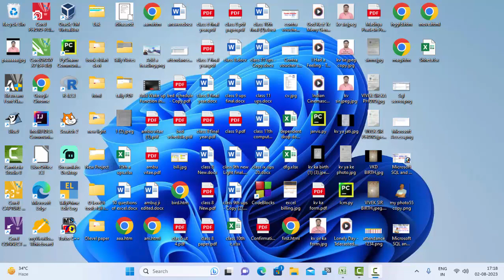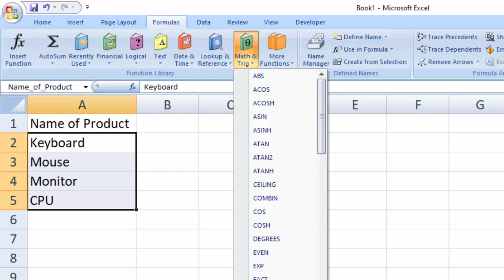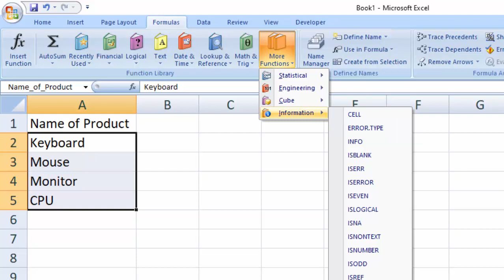Name box in Ms Excel@COMPUTEREXCELSOLUTION